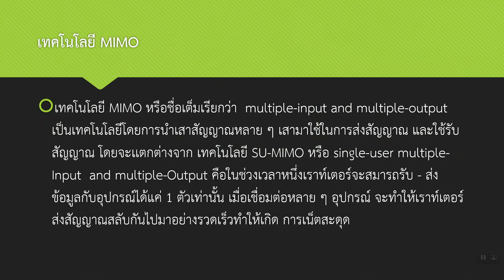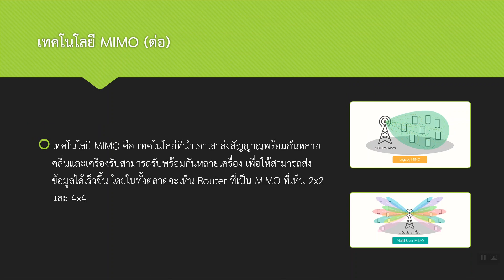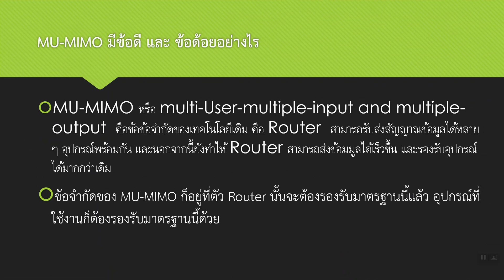เทคโนโลยี MIMO คืออะไร เทคโนโลยี เสาส่งสัญญาณพร้อมกันหลายคลื่น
เทคโนโลยี MIMO คือ เทคโนโลยีที่นำเอาเสาส่งสัญญาณพร้อมกันหลายคลื่น และ เครื่องรับสามารถรับพร้อมกันหลายเครื่อง เพื่อให้สามารถส่งข้อมูลได้เร็วขึ้น โดยในทั้งตลาดจะเห็น Router ที่เป็น MIMO ที่เห็น 2x2 และ 4x4